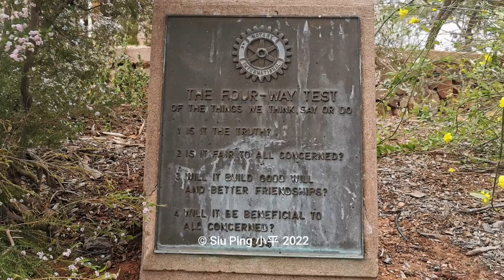Water Tower Lookout, Port Augusta West, Eyre Peninsula SA Australia